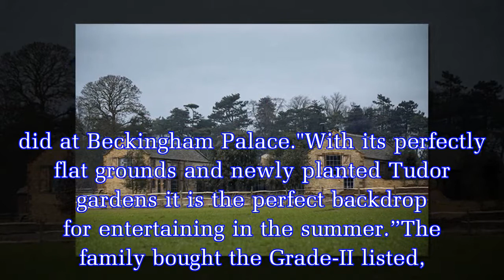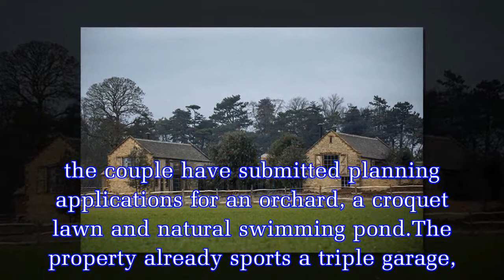Beckham's Oxfordshire mansion flooded with SEWAGE as cess pit overflows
The grounds of the country pile in Chipping Norton, Oxfordshire, were swamped when a cess pit overflowed.Engineers are reported to have blamed the rising level of the water table for the deluge.Pals e